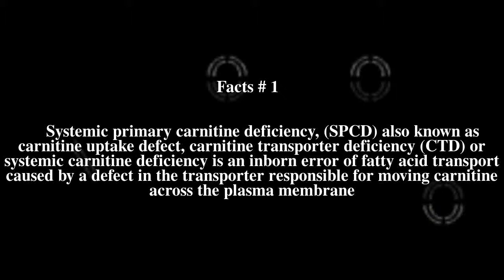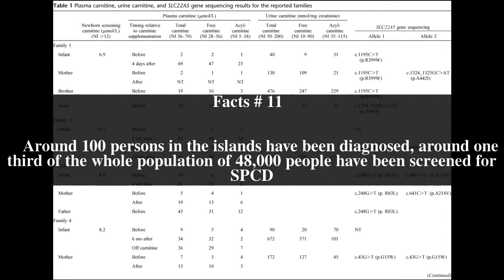Systemic primary carnitine deficiency Top # 13 Facts